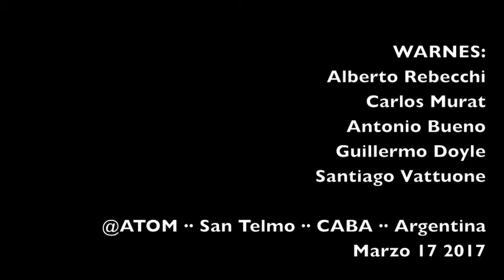WARNES ·· ATOM ·· Pare un bondi aunqe el taxi me llevaba gratis ··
WARNES:
Alberto Rebecchi
Carlos Murat
Antonio Bueno
Guillermo Doyle
Santiago Vattuone

@ATOM ·· San Telmo ·· CABA ·· Argentina ·· Marzo 17 2017